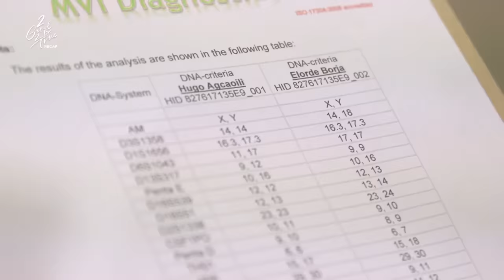Eloy learns that he is Hugo's legitimate heir | 2 Good 2 Be True Recap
2 Good 2 Be True: Week 17 Recap - Part 2
2 Good 2 Be True Episodes: September 5 - September 7, 2022